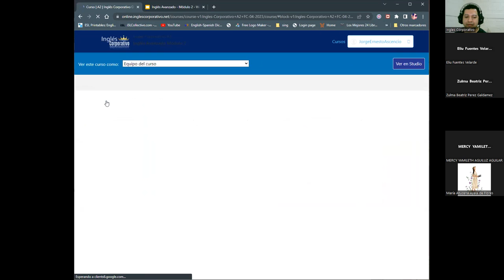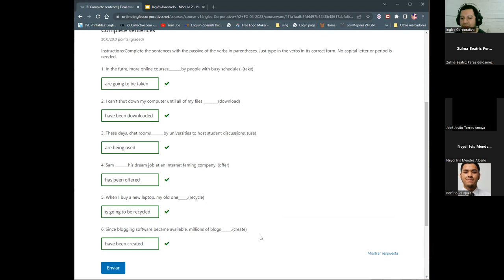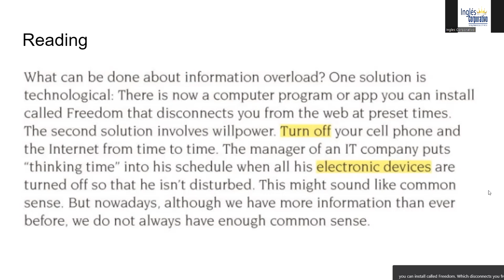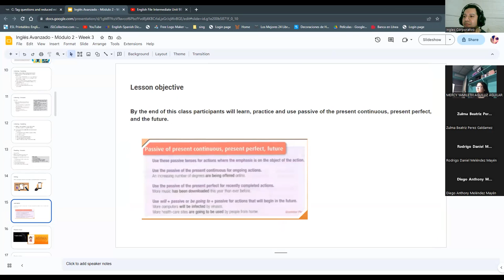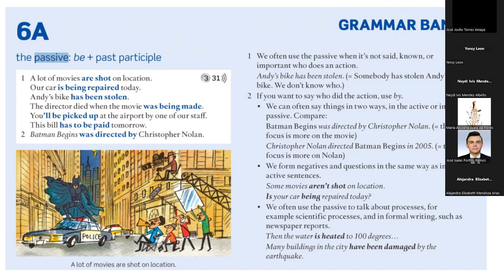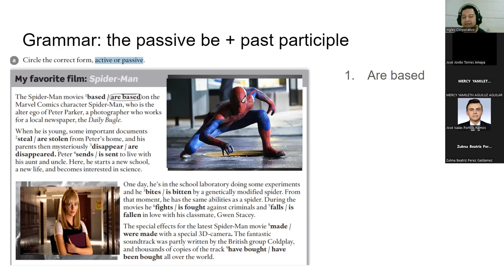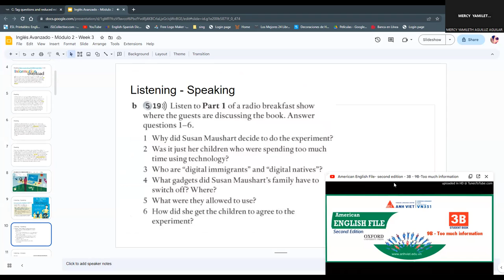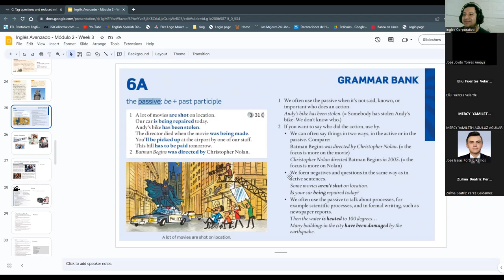Sesión 10 -03/5/2023-A2-01-8-9-PM-04-23-Ascencio-Passive Voice